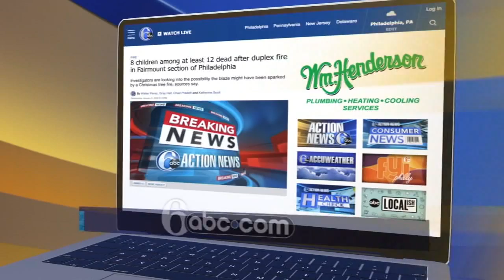PHILADELPHIA FIRE: 8 children among at least 12 dead after duplex fire in Fairmount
Two sisters and several of their children were among the 12 people killed when a fire tore through a Philadelphia rowhome that apparently had no working smoke detectors, fire officials said.

Eight children lost their lives in the Wednesday morning blaze — the city's deadliest single fire in more than a century.